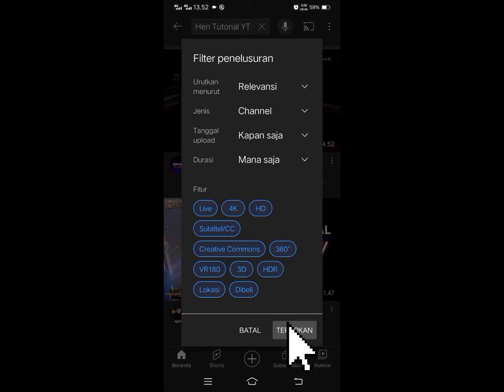Tutorial Memunculkan Channel YouTube yang Tidak Muncul di Pencarian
Gabut ngab?